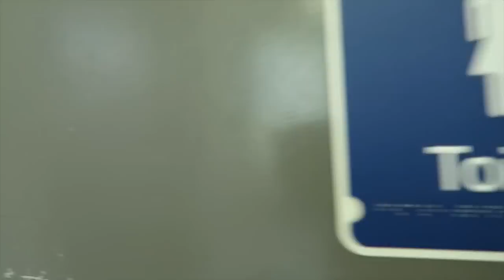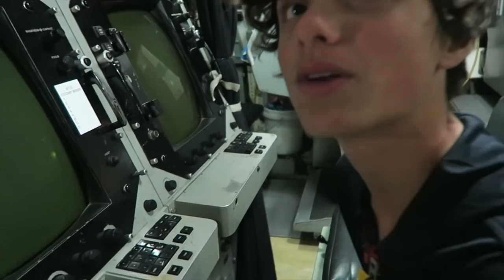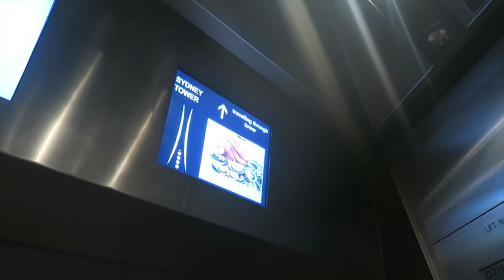Exploring Australia (WK 243.5) | Bratayley